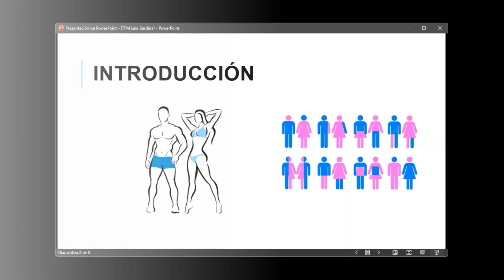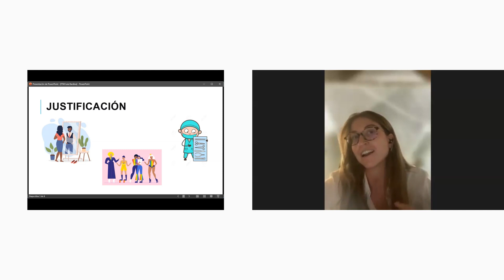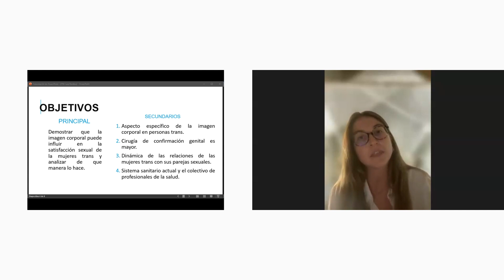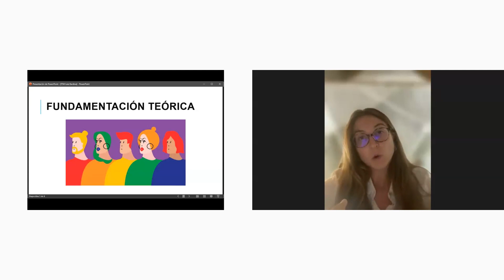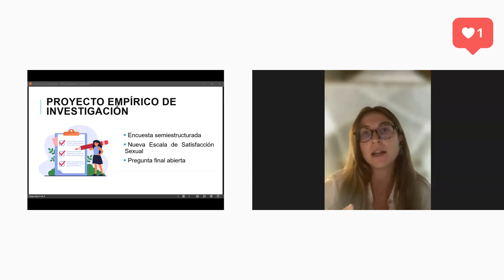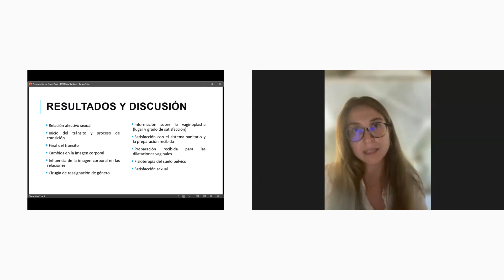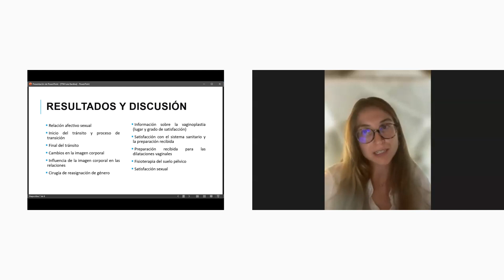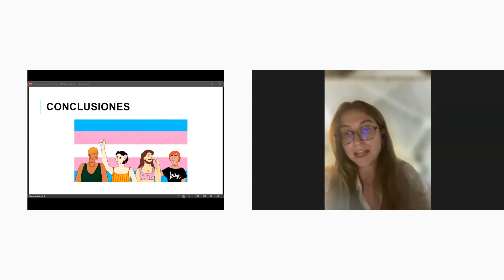Imagen Corporal en Personas Trans, con Laia Bardina Galiana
Nombre del TFM: La sexualidad de las personas transgénero después de una cirugía de reasignación de sexo.

El objetivo es pasar encuestas a personas transgénero para valorar la satisfacción sexual (valoración subjetiva) después de haber sido sotopuestas a la operación de reasignación de sexo, ya se la operación M to F o F to M. El objetivo principal sería valorar la importancia que este colectivo da a esta operación quirúrgica y si sus expectativas entorno al sexo se cumplen o no.

Laia es Diplomada en Medicina para la Universidad de Barcelona y actualmente cursando la especialidad de Urología en Florencia. Adentrada en el mundo de la urología, he ido decantándome hacia la rama andrológica que engloba también la cirugía de reasignación de sexo. Ha cursado el Máster en Sexología Sanitaria con perspectiva de Género en la Fundación Sexpol.

Tema Intro y Outro: "Encontrar la Palabra" - Romeo (del Álbum "Nada Importa")   @RomeoOficialES